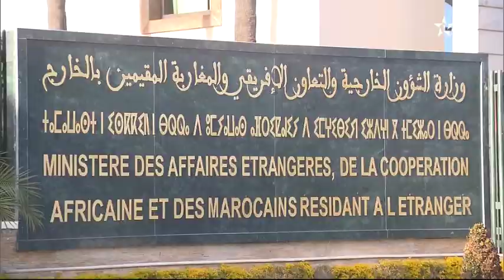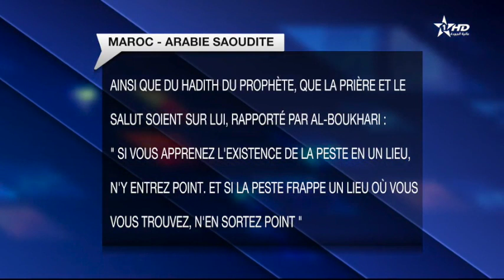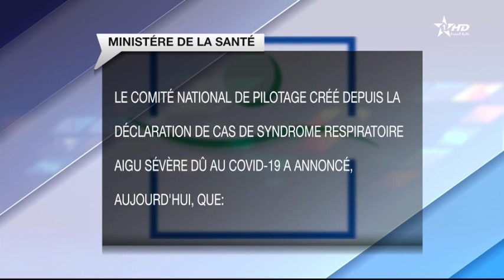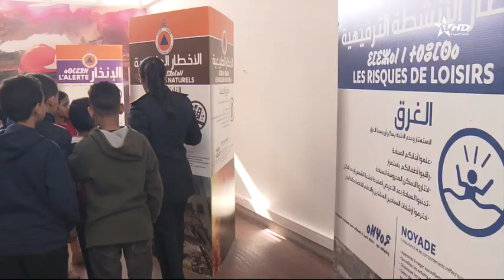Jt en français Al Aoula du 01/03/2020